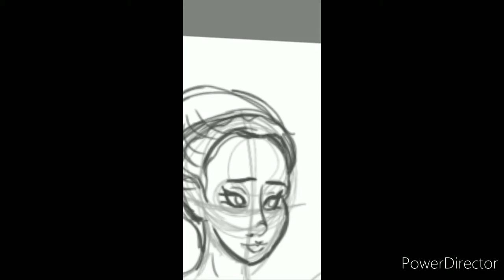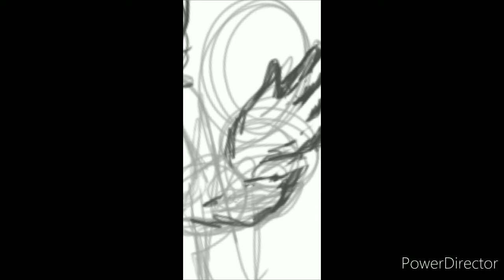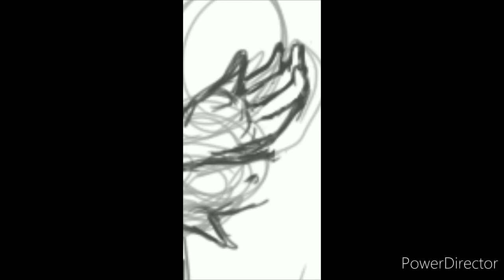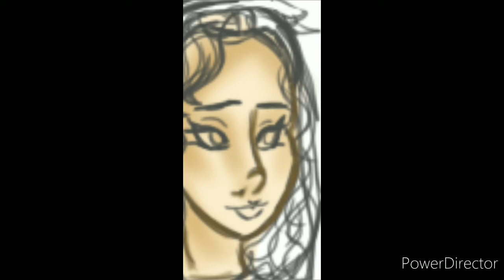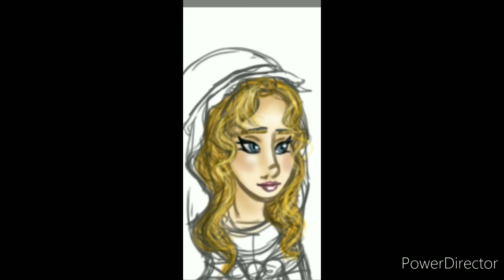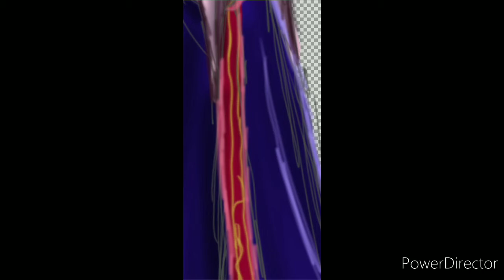Lollypop Speed Art:Norman Era Eilonwy (Historical Disney)